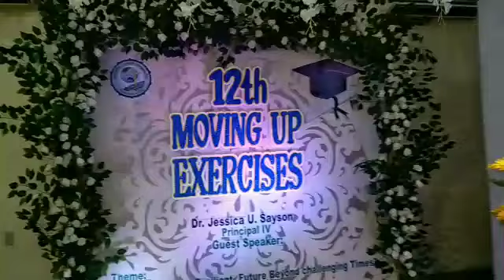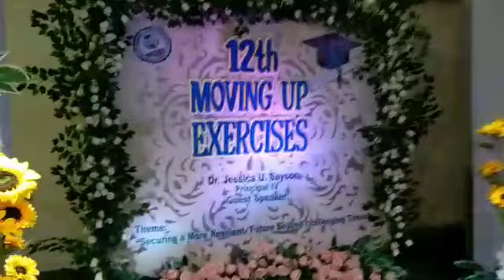vanderpol Christian Academy Ligao city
touch by Carl events